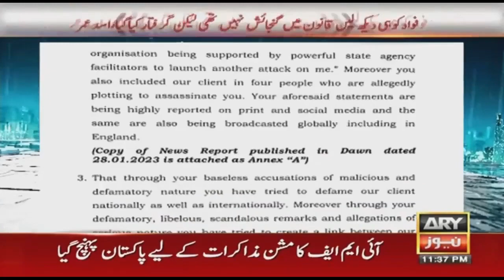Asad Umar's analysis on Imran Khan's allegations against Asif Zardari